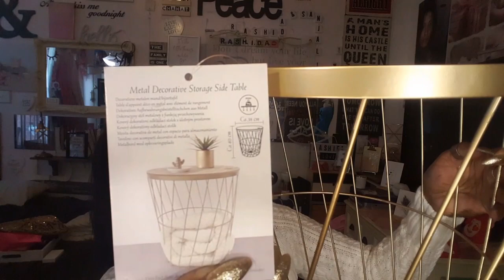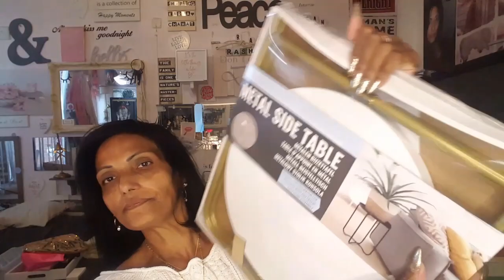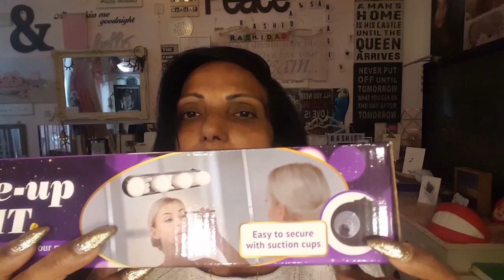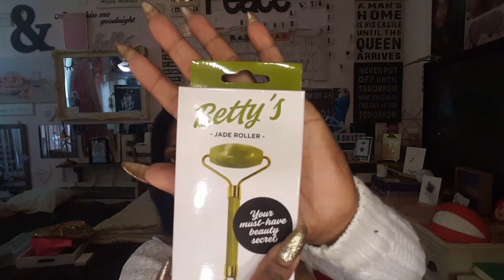Mega action shoplog. Trekpleister. Kruidvat. H.m en cadeautje⚘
Hello beautyfull people karma here.
Nou daar ben ik weer met mijn favorite vlogs😉.
En iedereen bedankt voor een hobby en voor mijn plezier heb ik toch bijna 100 kijkers die het leuk vinden gewoon voor plezier⚘⚘⚘⚘👍🎉🎉